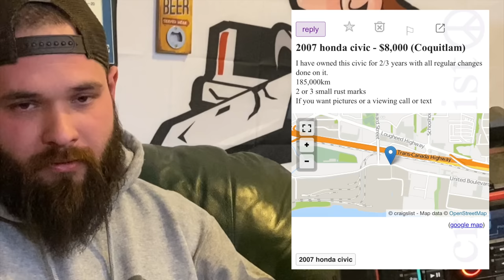LOWBALLING AN OVERPRICED HONDA CIVIC!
Found this overpriced civic up on craigslist and had to reach out lol!